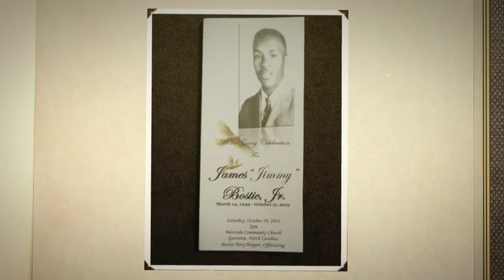Mr James Jimmy Bostic Jr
The family of Mr  James Jimmy Bostic Jr wanted to share memorial video with family and friends. The family wants to thank everyone for their support in their time of need and this is something they wanted to share for the ones that couldn't be in attendance. Thank you